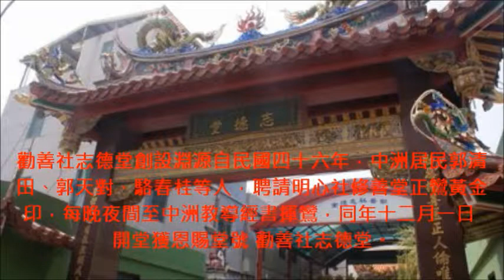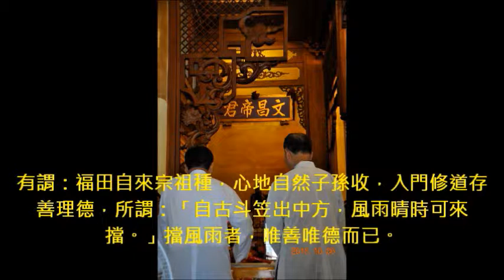2018年第五屆祭孔釋奠大典暨全國扶鸞觀摩大會 高雄中洲勸善社志德堂 德壇 文昌帝君前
高雄中洲勸善社志德堂
勸善社志德堂創設淵源自民國四十六年，中洲居民郭清田、郭天對、駱春桂等人，聘請明心社修善堂正鸞黃金印，每晚夜間至中洲教導經書揮鸞，同年十二月一日 開堂獲恩賜堂號 勸善社志德堂。
民國五十七年莊福鑽等人捐獻廟地建廟，民國五十八年五月二十四日完工安座，民國七十七年重修廟宇並增建拜亭、牌樓。主祀神祇：關聖帝君、觀世音菩薩。

高雄中洲勸善社志德堂   2018全國扶鸞觀摩會記錄
日期：天運歲次戊戌107年桂8月27日星期六
地點：高雄五甲協善心德堂　關帝廟  德壇  文昌帝君前
堂主：莊先茂
副堂主：翁榮春
正鸞：葉廣、莊順賢
副鸞：吳明長
唱鸞：莊啟裕、孫金波、郭智信、黃淑蕙
抄錄：莊順明、葉水來、謝美雲
誦經生：陳淑珠、許清霞、葉石吉、莊石愿、陳國益、郭美娥

扶鸞記錄：
勸善社志德堂  孚佑帝君  降
         左鸞：葉廣   右鸞：吳明長
詩：揮筆疾呼眾生如  鸞音高唱透玄機
        闡揚真理行大道  教化社會挽愚痴

勸善社志德堂  南天文衡聖帝  降
詩：五塵障消現真如  甲實圓教二執無
    協鸞聖道述真諦  善根心力達真際

詩：心佛心証依心燈  德威悲智大道興
    筆參境智聞馨香  燦文意賅自元明

詩：中道圓融心無碍  洲人內明去塵埃
    勸君真我除破見  善妙圓覺能分明

詩：志大德力顯大身  德參海會聚聖緣
    歸向慈航脫塵道  真俗不二大覺悟

詩：文自四聖善心所  衡德燃灯無上道
    衛理聖語結妙典  道化轉輪法音顯

詩：聖慈法雲真言心  帝意濟度應化身
    立定正念弘願生  德印正法日日忻

詩：立身此岸三災地  功覺心乘大菩提
    立德聖教示塗厄  言頌善德二持地

詩：儒脈德賢金玉文  風移化俗四障無
    鸞台寶訓垂機教  鳴德頌善內熏皎

聖示：
　　大道至簡意乎人心，心者如秤不傾不杞，心定因果自不住，意誠果位方滿盈，積功累行而積福，行善養德，善德盈身以格天。
有謂：福田自來宗祖種，心地自然子孫收，入門修道存善理德，所謂：
「自古斗笠出中方，風雨晴時可來擋。」擋風雨者，唯善唯德而已。
易經云：積善之家必有餘慶，正是此意。“人”字二撇猶如双足，一足善一足惡，善惡俱存於身，行善為惡端視人心。
　　教化之功能，入蠻荒之地，近墨者黑，為惡者多，入文化之地，受文明洗禮，行善者眾，夙心為善命數難拘，福自來，心之作用大矣！
六祖云：一切福田不離方寸，從心而覓感無不通，從此修身以俟，此為行善積德之事，終日競戰不欺暗室，積百世陰德以蔭百世子孫，修道之志念念在茲，如大鵬般終究必能展鴻鵠之志，縱身於千里之外，身懷道心善德自起，廣植福田勤耕心地，明倫以修身。
　　惡曜自難臨，而後正氣沛然盈身，如日照大地萬物，月躍崑崙光神州，板蕩之際忠孝節義行事，其事跡必能垂丹青矣！
　　今日海會聖眾雲集，金玉箴言佈四周，社會風俗之厚繫於此，入道修心行善積德格天動地，果位証於此，還望知而行之，今日援筆一書以為誌！再會！